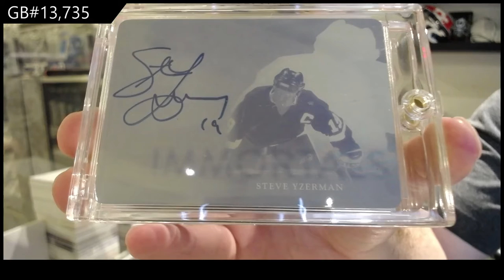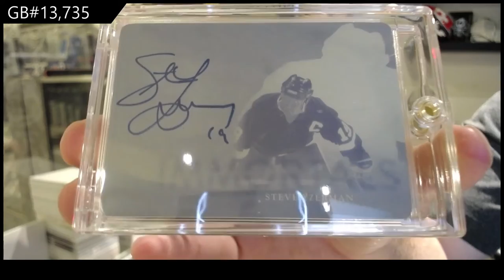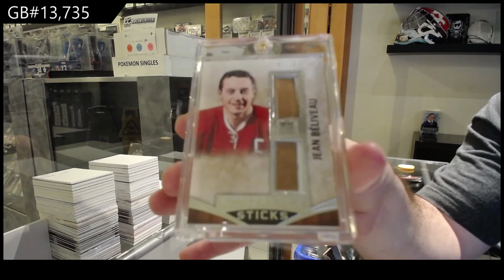15-16 Leaf Superlative Hockey Box Break - C&C GB #13,735